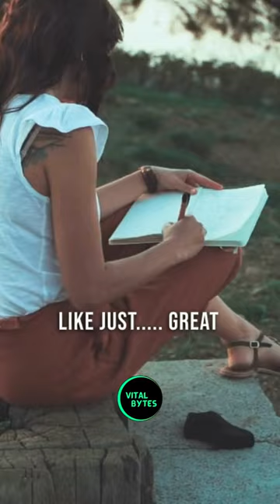Unlock Your Happiness And Confidence: The Simple Self Reflection Exercise | Mel Robbins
Mel Robbins is an American podcast host, author, motivational speaker, and former lawyer. Mel is known for her TEDx talk, "How to Stop Screwing Yourself Over" and her books, The 5 Second Rule and The High 5 Habit, as well as host of The Mel Robbins Podcast.

Books by Mel Robbins:
The 5 Second Rule: Transform your Life, Work, and Confidence with Everyday Courage

The High 5 Habit: Take Control of Your Life with One Simple Habit

The 5 Second Journal: The Best Daily Journal